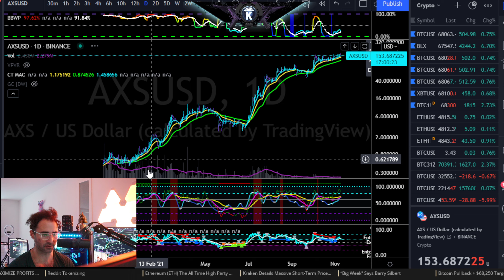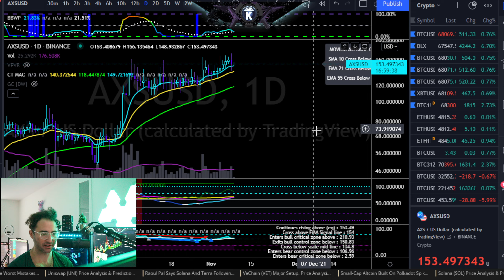Axie Infinity (AXS) Price Analysis & Prediction November 2021.